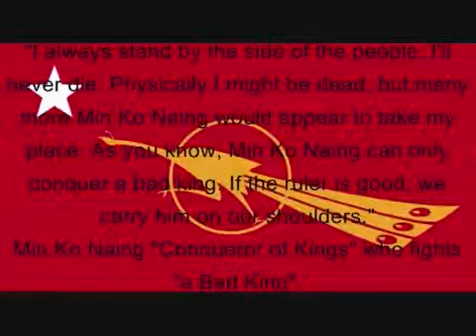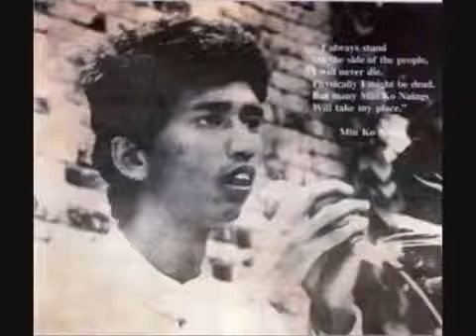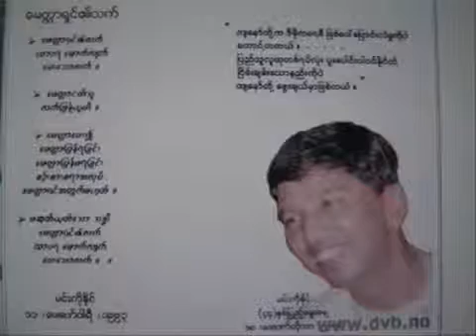Min Ko Naing Is My Hero!!